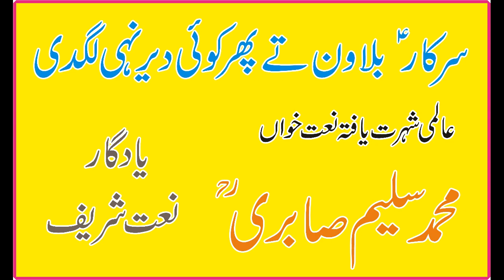Sarkar Bulawan Te Pher Deer Nahi Lahdi Naat Khwan Muhammad Saleem Sabri By Sultani Baba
سرکار بلاون تے پھر دیر نہی لگدی،
نعت خواں محمد سلیم صابری
Sarkar Bulawan Te Pher Deer Nahi Lahdi
It did not take too long to call the government,
Naat Khwan Muhammad Saleem Sabri
llama Maulana Mushtaq Ahmad Sultani,mushtaq,ahmad,sultani,sultani baba,mushtaq ahmad,mushtaq ahmad sultani,سرکار بلاون تے پھر دیر نہی لگدی، نعت خواں محمد سلیم صابری,It did not take too long to call the government,Naat Khwan Muhammad Saleem Sabri,Sarkar Bulawan Te Pher Deer Nahi Lahdi,sarkar,bulawan,te,pher,deer,nahi,lagdi,saleem sabri,saleem sabri naat